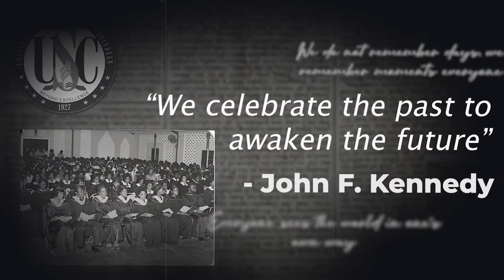Founders' Day 2021 | Celebrating Our Legacy - Khadisha Williams-Reid